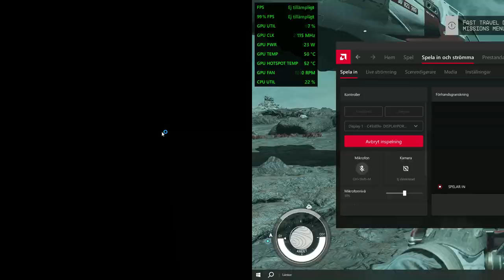Starfield "planet" i5 4460 RX 6650 XT 1080 P Ultra FPS test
Starfield i5 4460 RX 6650 XT 16 GB ram, SSD 2 TB. 1080 P ulta FPS test.
Running BES Battle Encoder Shirasé at -6% to minimize freezing.